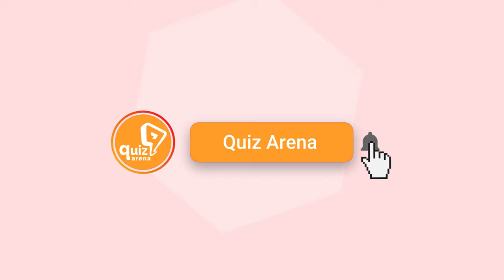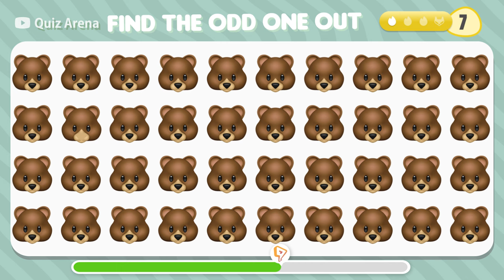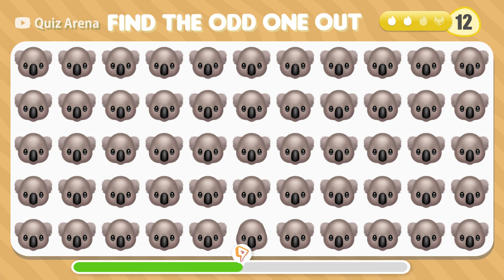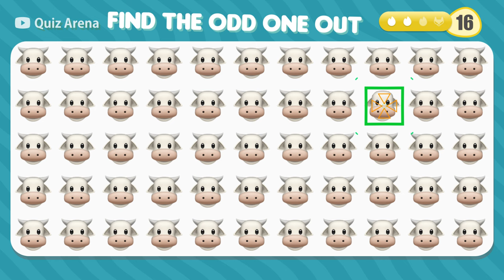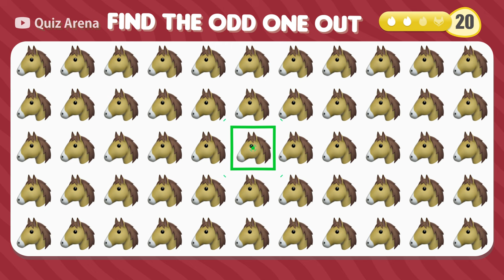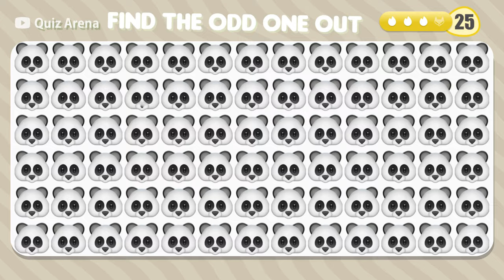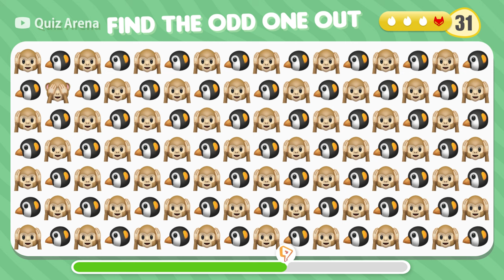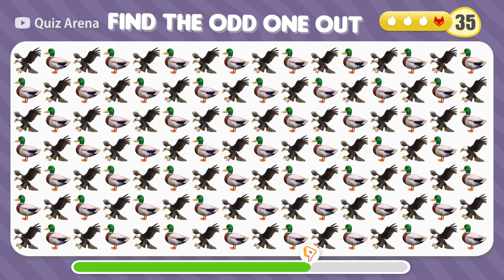FIND THE ODD EMOJI (APPLE EMOJI EDITION )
Find the Odd Emoji, a YouTube game!